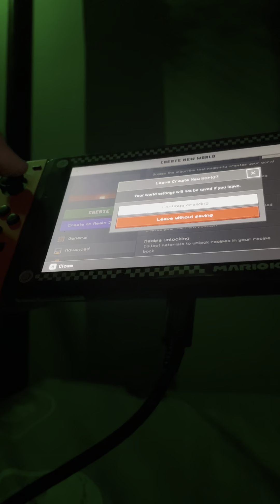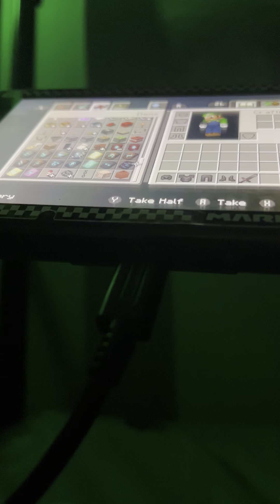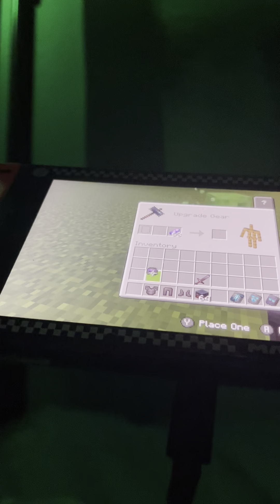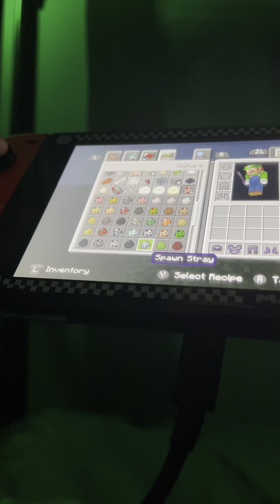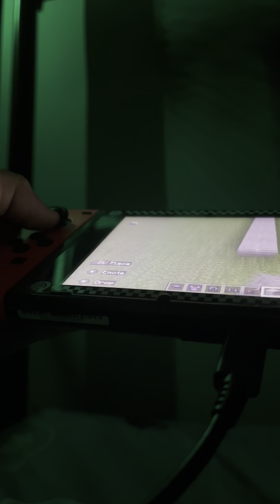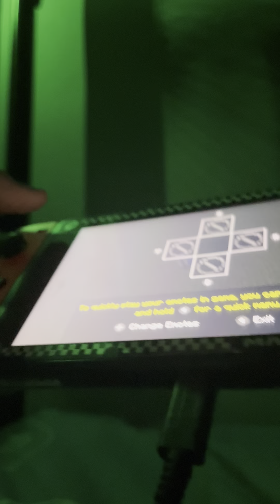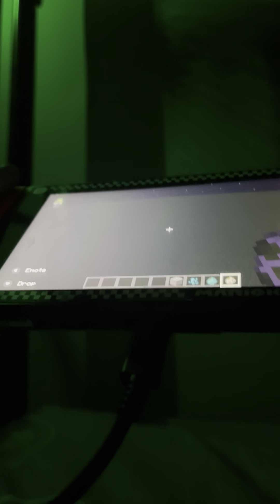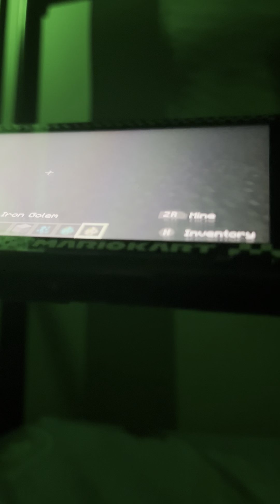Playing minecraft again